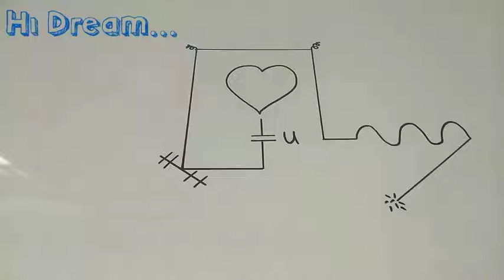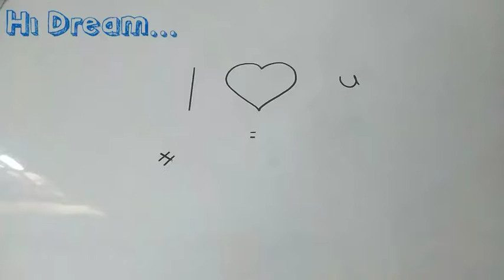I love you - Stop motion